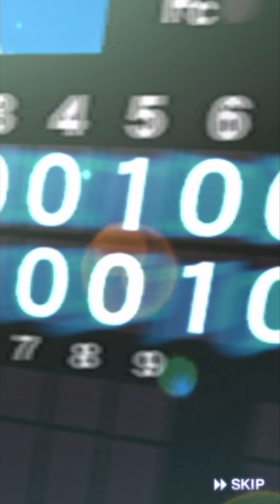【プロスピA】2019OB選手が遂に登場！第１弾からぶっ壊れメンツ！まずは30連ガチャで誰が来るのか！？【プロ野球スピリッツA】#838【AKI GAME TV】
◆AKI超オススメ！このサイトで安く課金できます！
(ここから楽天市場で課金コードを買わないと損です！その他ネットショッピングでもポイントが付きます！)

◆ゲーム実況録画使用機材はこちら↓

◆ゲーム実況使用マイクはこちら↓

◆実写用使用カメラはこちら↓

毎月1日に当選者を選ばせて頂きますので、応募者の方はその日だけは必ず「チャンネル登録一覧」と「高く評価した動画」のリストを公開して頂くようよろしくお願い致します。（そうしないと応募していてもこちらで選ぶことができないため）当選発表はその月に出す1番最初の動画の概要欄にて行います。※今月は特別に27日です。